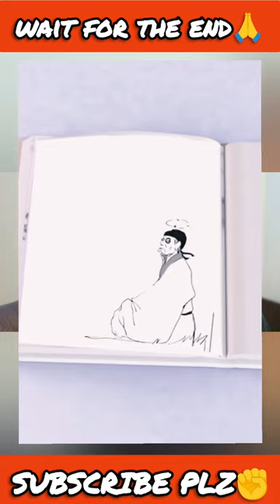moco aifay 😲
respect 😱🤯💯 Respect 🤯😲

Respect ☝️😇Greatest Save😍 respect trending status Respect ☝️😇 Greatest Save😍 respect Respect 🤯😲| respect respect shorts ronaldo,amazing video,amazing video of the world,people who are at another level amazing skills and talent,next level people,old town road remix,tiktok amazing dance video,respect shorts old town road,people are awesome 2023,respect everything,youtube shorts video,skill football,crazy video editing skills,most respected moments in football,most respected moments in sport,sport moments,most incredible moments in sports,try not to laugh challenge , respect 💯 shorts respect tiktok respect moments respect moments football respect 99 respect 💯 respect 💯 shorts respect 💯 shorts new respect 💯 shorts 2023 respect 💯 shorts football respect 💯 shorts video respect 💯 shorts ff respect 💯 shorts song respect 💯 shorts car respect 💯 shorts funny respect 💯 shorts only respect respect short vide0 respect video respect shorts respect everything respect 0D respect shorts respect moments in football respect song respect natok respect respect respect life respect moment like a boss respect respect tiktok respect videos respect moment in the sport tiktok video respect boy respect videos like a boss football respect tiktok respect compilation respect tiktok music respect videos tik tok tiktok respect moments respect moments respect in sport top respect shorts respect tiktok video respect tiktok version respect aretha franklin respect moments in sport respect song copy and paste paste copy paste video on youtube and earn money copy paste copy and paste videos on youtube and make money how to copy and past copy and paste youtube tkinter copy and paste copy paste work lr copy and paste setting moosa tv info moosa tv info shorts MoreAliA MoreAliA shorts sahil robinson sahil robinson shorts enable copy and paste on mac how to copy and paste in excel how to fix copy and paste on mac copy and paste method youtube lr photo editing copy and paste copy and paste make money online lightroom copy and paste tik tok compilation tik tok Bailey's tik tok việt nam tik tok funny video tik tok 2021 nhảy tik tok tik tok nhảy los mas nuevos tik tok tik tok songs tik tok victory tik tok hero team bailes de tik tok funny tik tok videos top điệu nhảy tik tok tik tok video comedy comedy tik tok video tik tok comedy video lo mas nuevo de tik tok respect ytshorts respect song moments youtube app youtube channel youtube respect boy yt shorts Dest respect videos respect channel respect status respect clips amazing videos viral videos motivation great act good people humanity. Sean Paul - Temperature (Official Video), Daddy Yankee - Gasolina (Video Oficial),Jain - Makeba (Official Video),FIFTY FIFTY (피프티피프티) - 'Cupid' Official MV,Aerosmith - Dream On (Audio),Rema, Selena Gomez - Calm Down (Official Music Video),Kelly Key - Sou a Barbie Girl [Barbie Girl] (Videoclipe Oficial),มองนานๆ - Vitamin A | Covered by FLI:P [Special Video], Pascal Letoublon - Friendships (Lost My Love) (Lyric Video) ft. Leony,Bibi Babydoll e DJ Brunin XM - Automotivo Bibi Fogosa (Clipe Oficial) DJ Muratti - Triangle Violin Classic DJ Muratti Witt Lowry - Into Your Arms (feat. Ava Max) (0.. Witt Lowry FILV & Edmofo feat. Emma Peters - Clandestin. Effective Records TEYA DORA - DŽANUM (JUZNI VETAR: NA GR. Južni vetar Hislerim Serhat Durmus-Topic NEON BLADE MoonDeity Anatomy Release - Topic Coldplay - Hymn For The Weekend (Offcial Vid. Coldplay Sia - Unstoppable (official Video - Live from th. Sia JONY - Love your voice Atlantic Records Russia Superstar Remix - MANDEE (Dirty Rush & Greg... Kain Beats Robert Cristian X @SonnyFlameOfficial - SAY... Robert Cristian ANIMAL:SAARI DUNIYA JALAA DENGE(Lyrical.. T-Series Chaudhary (Video) Amit Trivedi | Jubin Nautiya. T-Series KORDHELL- SCOPIN KORDHELL youtube shorts,respect shorts,respect video,respect,respect short vide0,respect everything,respect 0D,respect moments in football,respect song,respect natok,respect video short,shorts youtube,youtube short,short indian,usa short video,usa shorts,usa shorts channel,hindi short,shorts hindi,respect channel,viral video,rj tech 2m,public prank,viral indian song,shorts video,shorts india,us short videos,us tik tok video,us tiktok youtube trendingshorts respect_women reaction reactionshorts reactionvideo respectvideos respect girl